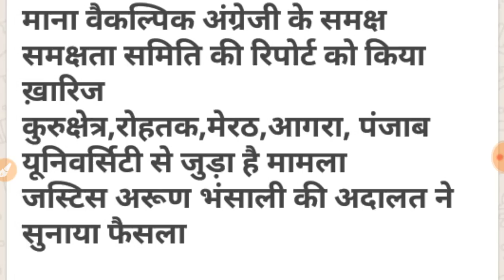रीट भर्ती अंग्रेजी अनिवार्य वालो को भी माना योग्य//